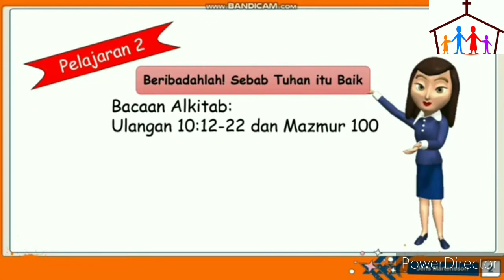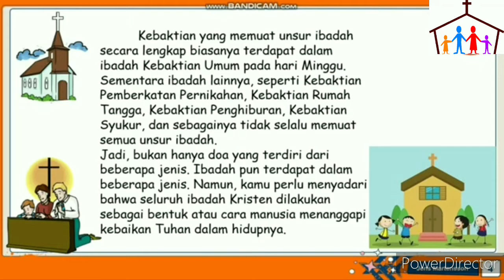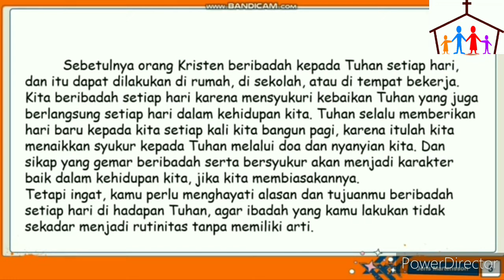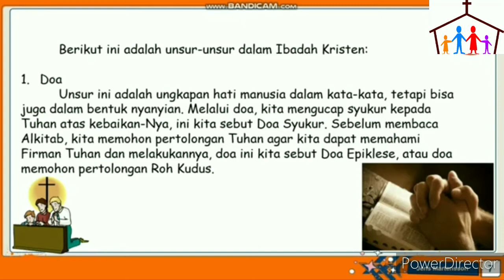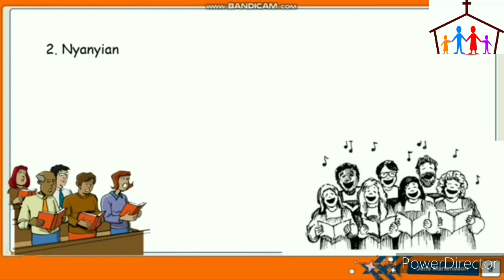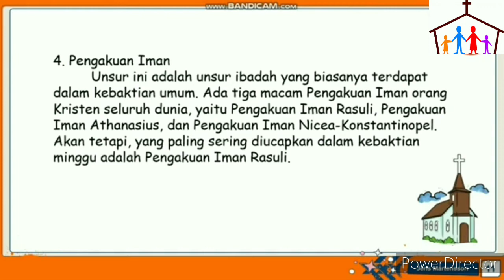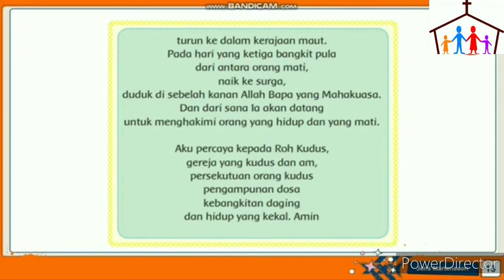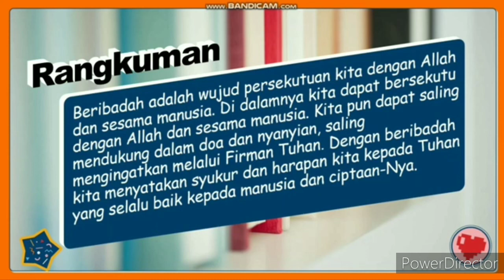Materi agama kristen kelas VI SD BAB 2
Beribadah sebab Tuhan Itu Baik